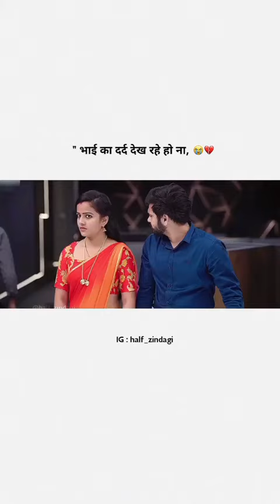8 जून 2023